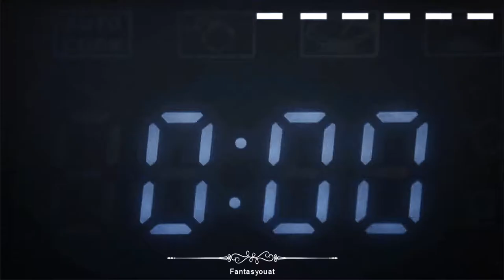Seven sisters [What Happened to Monday]- What about us?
Hi Guys!

⚡️ Fandom: Seven sisters (what happened to Monday) ⚡️
⚡️ Song: What about us- Jay Alan(Cover) ⚡️
⚡️ Coloring: Xellerina⚡️